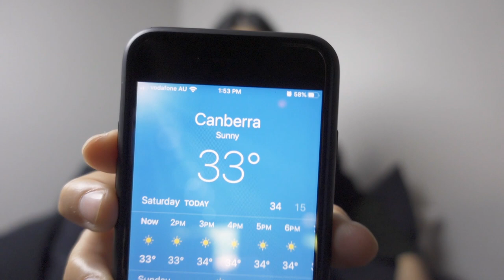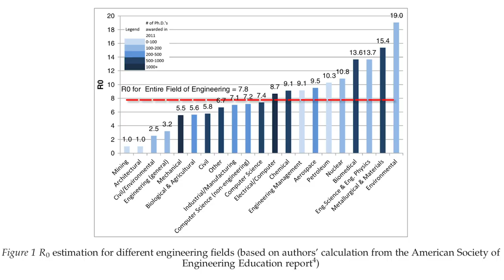ACADEMIA vs. INDUSTRY PROS and CONS | Here's what I know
I've been looking into jobs in both academia and industry for quite sometimes, here's what I know.

I'm a final year physics PhD student at The Australian National University. I make videos about PhD tips & tricks and sometimes random bits and pieces of my poor ass grad student's life. My thesis involves building a squeezed light system at the LIGO Hanford site and developing squeezed light technology for the future generations ground-based gravitational-wave detectors.

My GEARS (buy anything through these links and I get commissions!):
[The Big Camera]
[The lens]
[Cheap Monitor for my big camera]